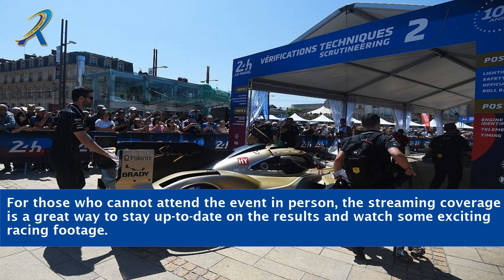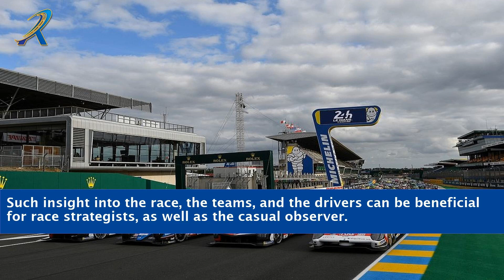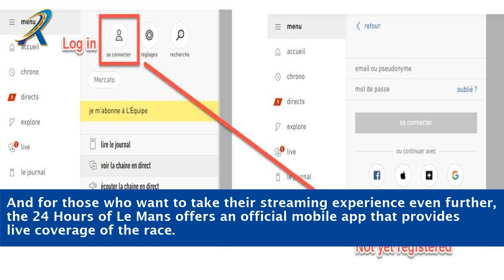24 Hours Of Le Mans Streaming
"Gear up for an adrenaline-fueled journey as we bring you the live streaming coverage of the epic 24 Hours of Le Mans! Join us as we take you trackside and provide you with front-row access to the world's most prestigious endurance race. From the heart-pounding starts to the nail-biting finishes, immerse yourself in the non-stop action, intense battles, and remarkable feats of engineering. Don't miss a moment of this iconic race as we bring the thrilling 24 Hours of Le Mans straight to your screen!"

    24 Hours of Le Mans live streaming
    Watch 24 Hours of Le Mans online
    Le Mans race live stream
    24 Hours of Le Mans streaming coverage
    Live broadcast of 24 Hours of Le Mans
    How to watch Le Mans live
    Le Mans race stream
    Online streaming for 24 Hours of Le Mans
    Le Mans endurance race live
    Live commentary for 24 Hours of Le Mans
    Le Mans trackside experience
    Stream 24 Hours of Le Mans worldwide
    Access to Le Mans live broadcast
    Catch every moment of 24 Hours of Le Mans
    Le Mans race online viewing